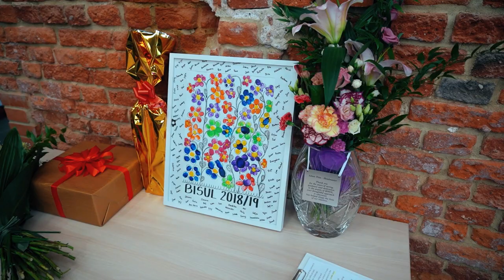British International School of the University of Lodz - The End of the School Year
British International School of the University of Lodz  🇬🇧